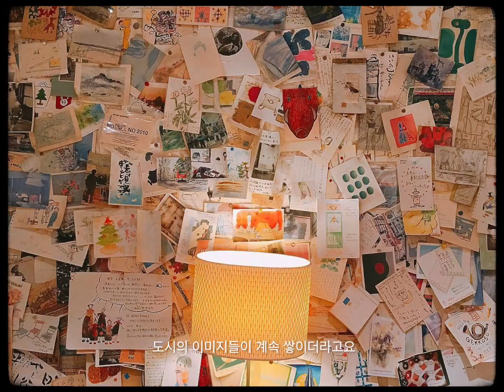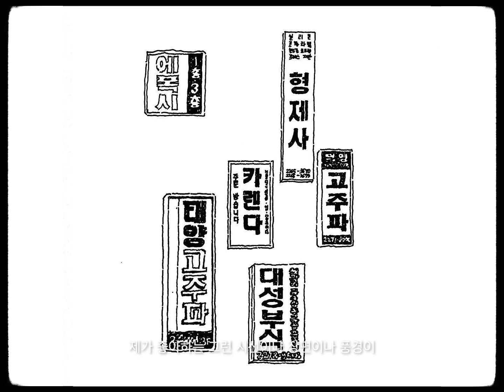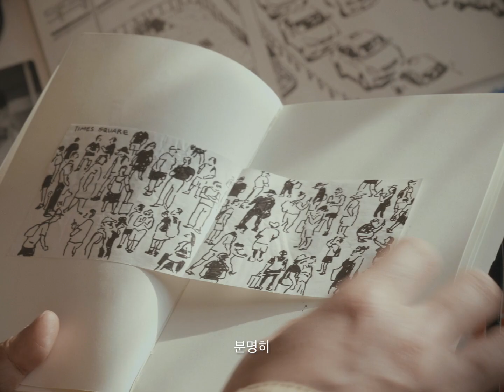LOVE CALL : 이케아는 모르는 이케아 콜라보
💌LOVE CALL vol.2💌
더아이콘티비와 픽스필즈의 요상한 컬래버레이션 프로젝트 그 두 번째, [이케아는 모르는 이케아 콜라보]!!! 설동주 작가의 펜 드로잉으로 시간이 스민 을지로 전경과 그 속을 지나는 사람들의 모습을 테이블과 스툴 위에 빼곡히 담아봤습니다.✍🏻